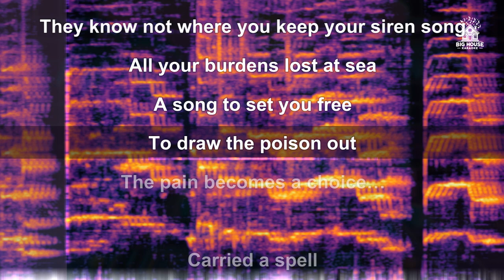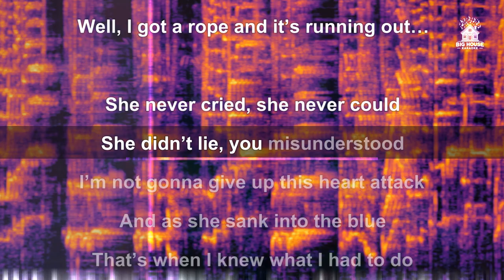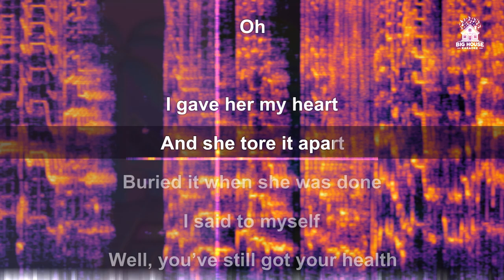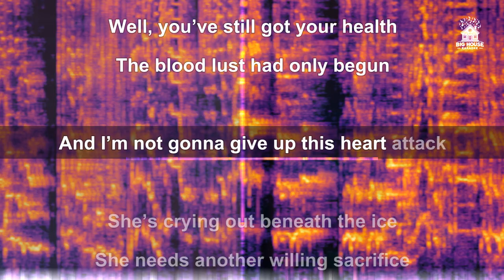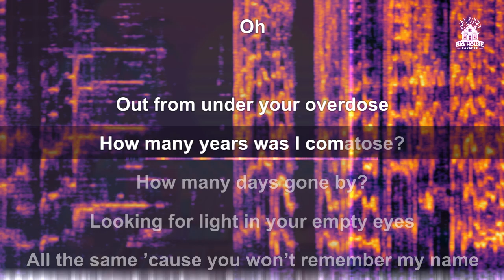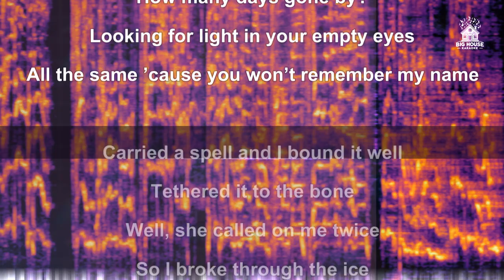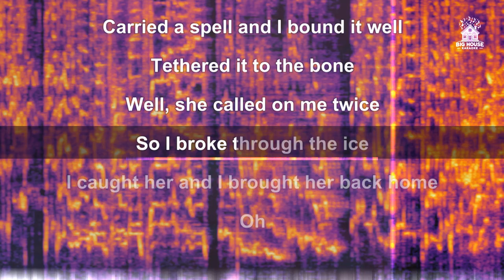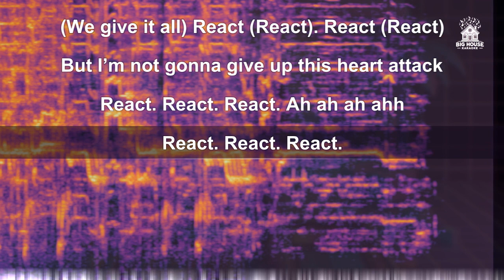3 (Three) - Sirenum Scopuli & React (Karaoke)